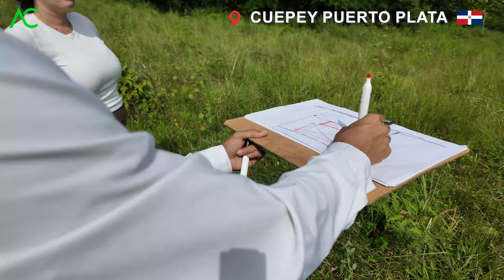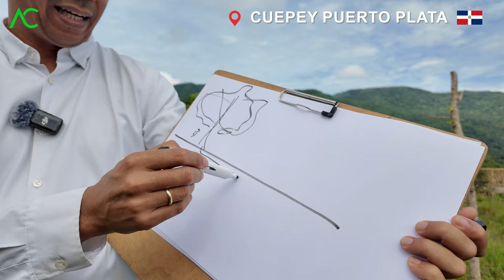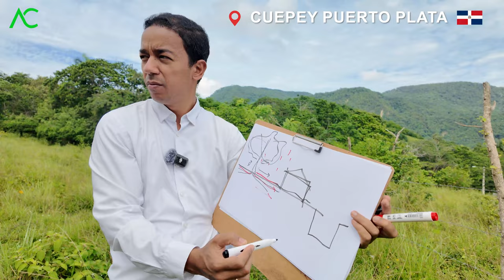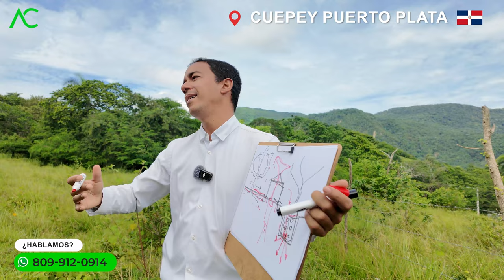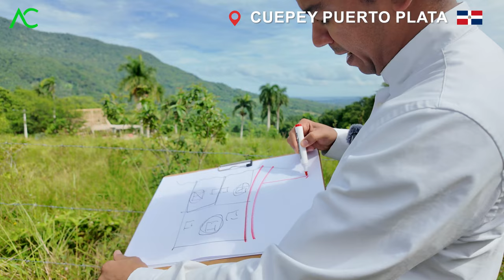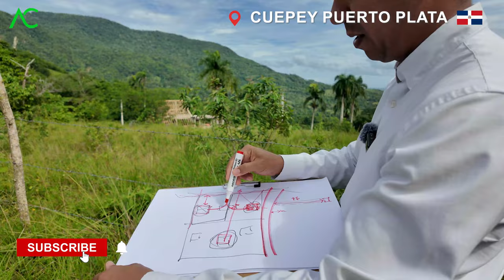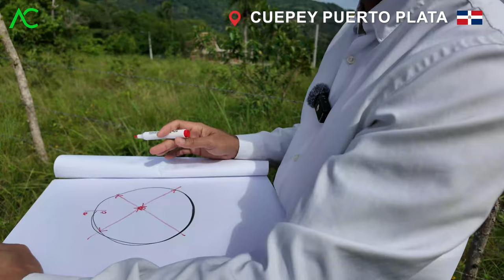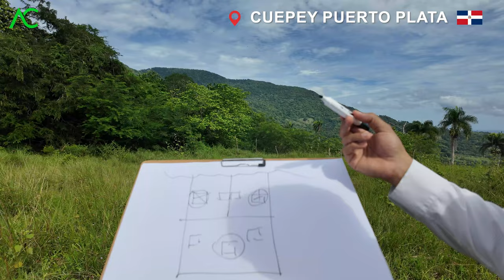INICIO en la CONSTRUCCIÓN de la casa en RD en CUPEY (CAP 1) | Arquitecto Calderon